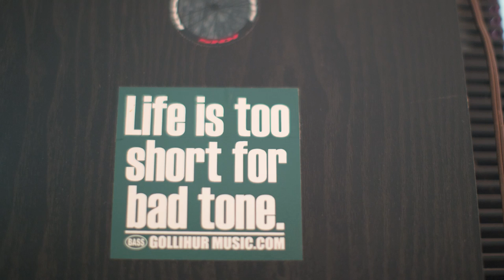SoLost: Discovering a Visionary Hermit Musician-Artist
David Moore (aka DayDay MoeMoe aka Umburkus) is -- as they say -- a unique bird. In this case, a bird with plumage of gorgeously stained wood panels, recycled oddities, strings (of the dulcimer variety) and no small quantity of what he -- ever-so-delicately --describes as: "crap."

There's a lot of crap. Beautiful crap. Not crap at all, really. Art. Instruments. A place to set your beer. You know.

How to describe our hero... Musician? Artist? Furniture maker? Visionary hermit? All-of-the-above? Yes, all-of-the-above. That would be it. Hidden away in a secretive corner of a haunted-looking house in the fading Delta cotton town of Rosedale, Mississippi, Mr. Moore seems equal parts R. Crumb, Daniel Johnston and Boo Radley -- with a dose of PT Barnum thrown in.

Indeed, he's a hard one to explain. The inquisitive, anarchic child of a family that once held considerable sway here, Moore now lives alone in a house covered in vines and filled with his own artwork alongside untold numbers of sweetly-unnerving semi-collectibles, a trusty dog and -- of course -- myriad musical instruments and furniture of his own invention; including his signature "Schizoid Zither" aka "Boing Box" aka "Buzzstick." But he's not just making them. He plays them too. And the music is spectacular.

Don't pretend you've heard it before though. You haven't. And don't act like you'll forget it. You won't.